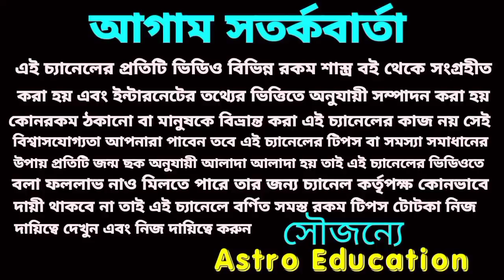মঙ্গলবার হনুমানজির আশীর্বাদে দুর্দান্ত একটি লটারি যোগ 5 রাশির। Astro Education# Lottery#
মঙ্গলবার হনুমানজির আশীর্বাদে দুর্দান্ত একটি লটারি যোগ 5 রাশির।